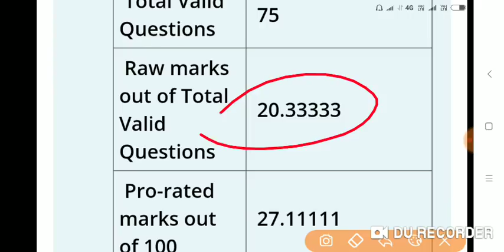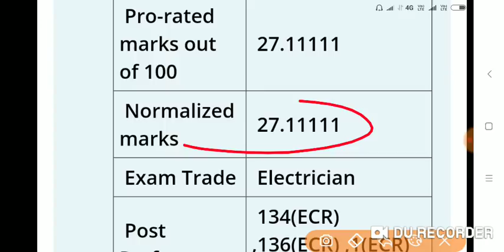RAILWAY ALP CBT 2 SCORE CARD चेंज हो चुका है आप लोग जल्दी जल्दी देखें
Vaishali campus